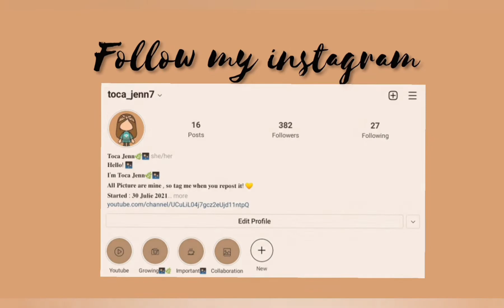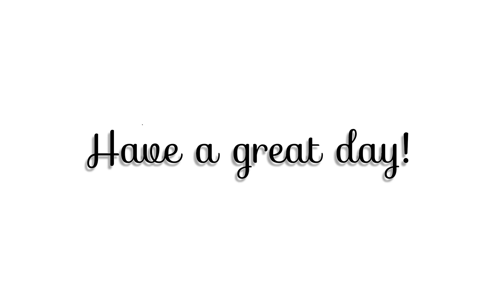Teenager's Morning routine ✨️ | Toca Jenn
Hello guys! Hope you guys have a great day! ❤️